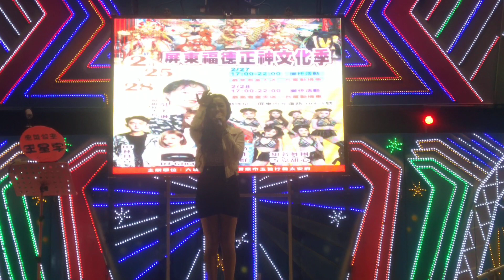20230226 屏東市 王星宇-望月想愛人